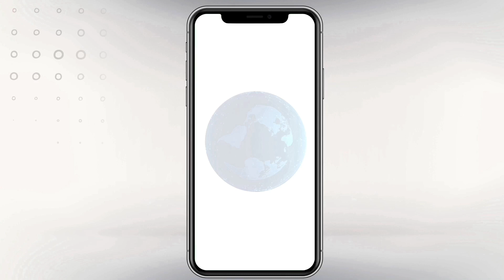VITOR KLEY DÁ ENTREVISTA EXCLUSIVA EM PORTUGAL PARA VICTOR DRUMMOND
O cantor @vitorkley passou por Lisboa para divulgar seu trabalho. O dono do hit “O Sol” foi entrevistado por @victordrummond para o @siterg /UOL
(LEIA A REPORTAGEM NA ÍNTEGRA):

E aqui na @tvmond você confere os bastidores dessa deliciosa entrevista dividida em duas partes. Se liga!
OFERECIMENTO (SIGA! 🙏🏻😘)